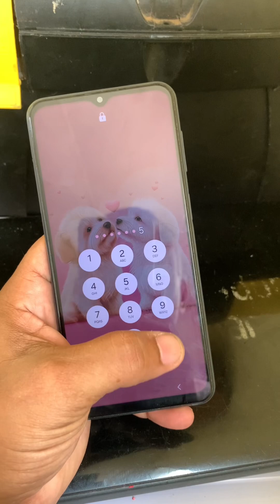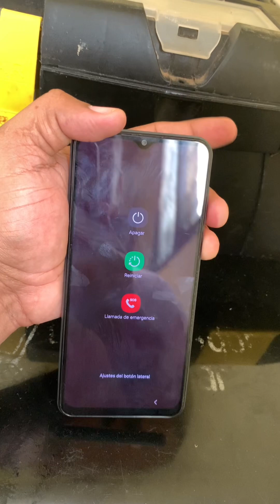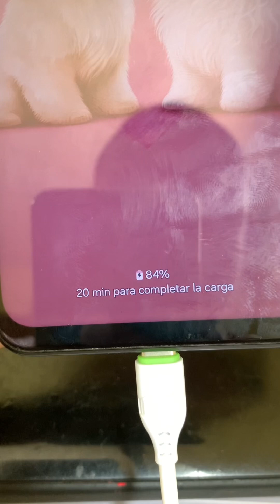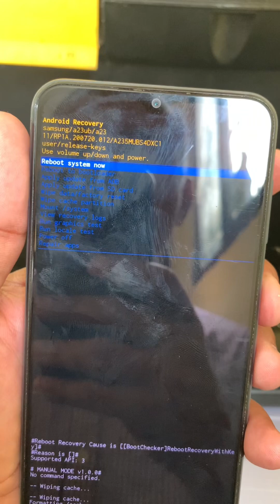Cómo formatear Samsung A23 fácil y rápido 👌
Formatear Samsung a23 modo Recovery explicación del proceso para realizar esta acción